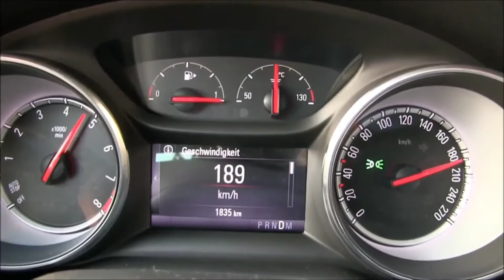Opel Astra 1.4 EcoTec 150 Hp Acceleration 0 to 220 Km/h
Power 150 horsepower @ 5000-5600 rpm

Torque245 Nm @ 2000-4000 rpm. 180.7 lb.-ft.  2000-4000 rpm